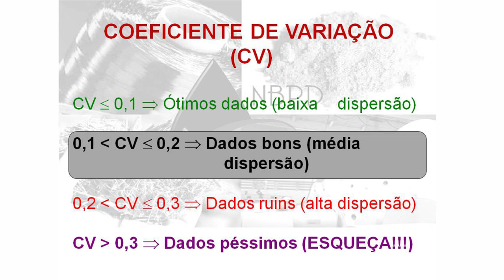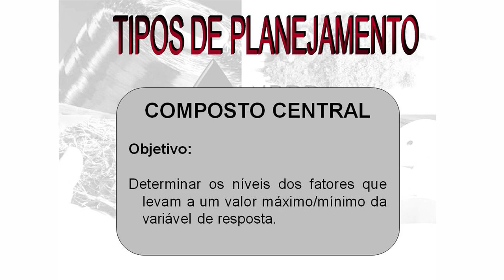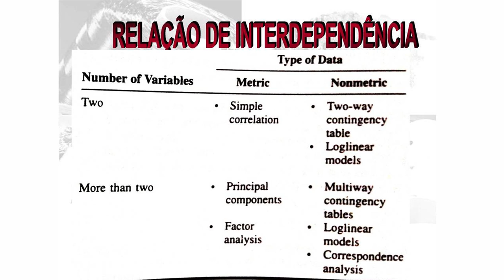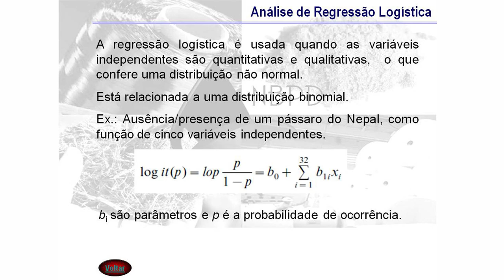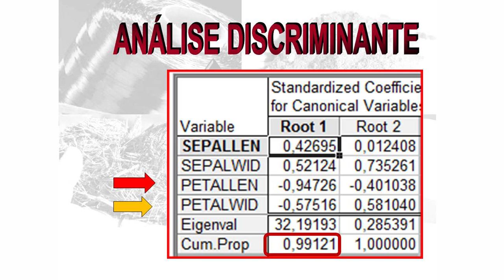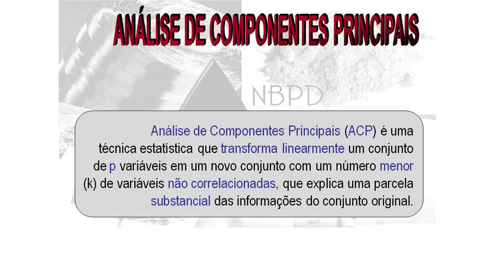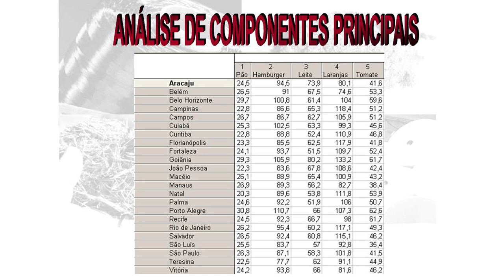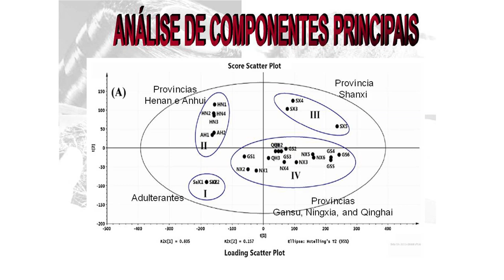PGQu - Verônica Calado - ANÁLISE MULTIVARIADA DE DADOS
Palestra da professora Verônica Calado para o programa de pós-graduação em química da UFRJ sobre o tema Análise Multivariada de Dados.